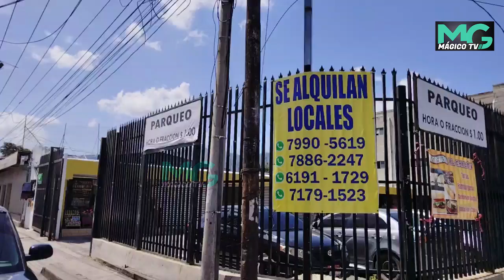Helicópteros del Grupo Aéreo Policial tuvo desperfectos mecánicos y cayó en las inmediaciones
Helicópteros del Grupo Aéreo Policial tuvo desperfectos mecánicos y cayó en las inmediaciones de nuestro Cuartel Central.